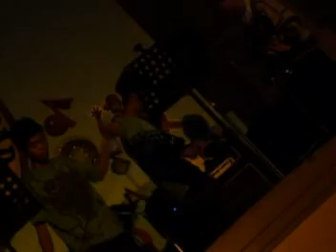Awit ng Kabataan - Green Influence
Clash of the Champions.. Municipality Hall. June 05, 2010